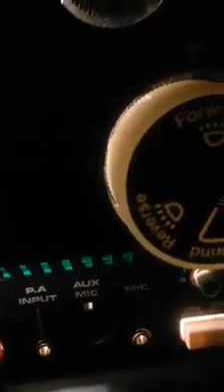8mm film projector digest Grèase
8mm film projector digest Grèase